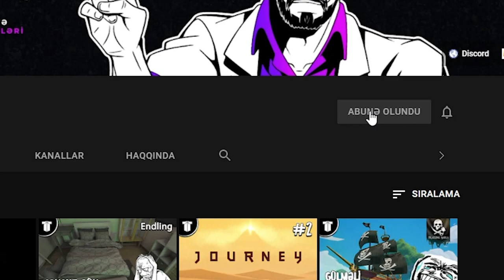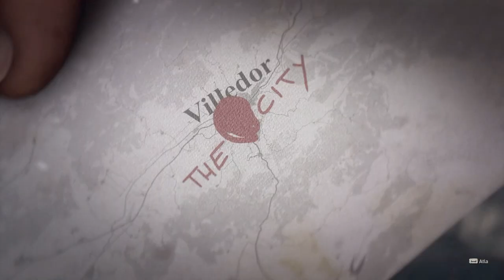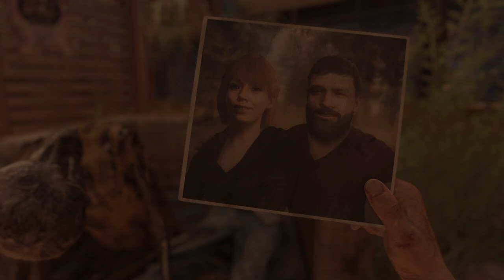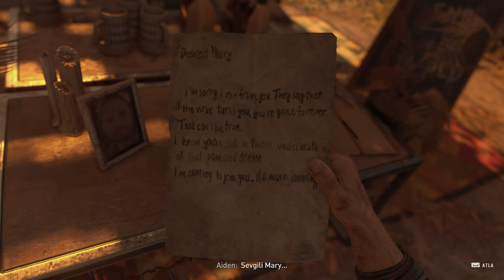İNSAN QALAQ (AZƏRBAYCANDA İLK) | Dying Light 2 Stay Human #1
Dying Light 2 seriyasına azərbaycanca/türkçə başlayırıq, ilk bölüm kanalda! Xoş izləmələr!